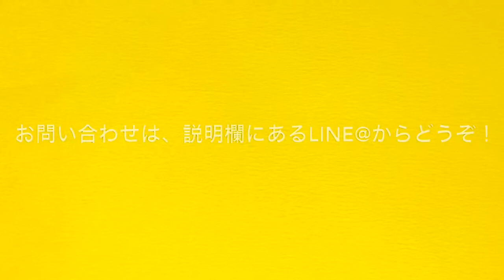江古田（練馬区旭丘）ピアノ・エレクトーン教室 『４歳Mくん 指番号』よしこの音楽室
20190516  ４歳Mくん  指番号
先週は、よくわからなかった指番号が、今週はバッチリわかるようになっていました。
おうちでは特に練習したわけではなかったようですが。
そして、１本指でなく、２音、３音弾くこともできましたー！！
焦らず少しずつ前進しています。

★音楽教室・ピアノ教室をお探しの方のLINE@
ID検索　@yoshiko2018（＠もつけて検索して下さい）
教室情報や上達につながる練習法など配信しています。
LINE@から体験レッスンを申し込まれると、特典があります。
まずはご登録下さい！

ID検索は、@yoshiko55(@もつけて検索してください!)
音楽指導者のためのお役立ち情報を（主に和声などの理論的なことについて）配信しています。

★毎日のレッスンの様子は、下記のSNSでご覧ください。